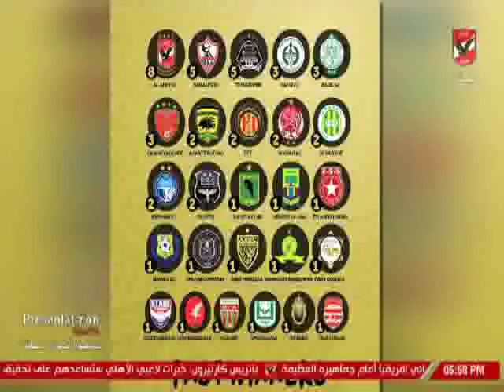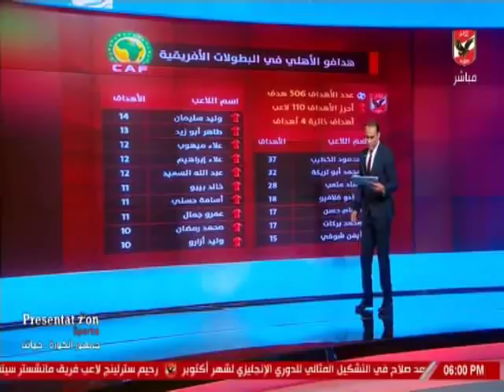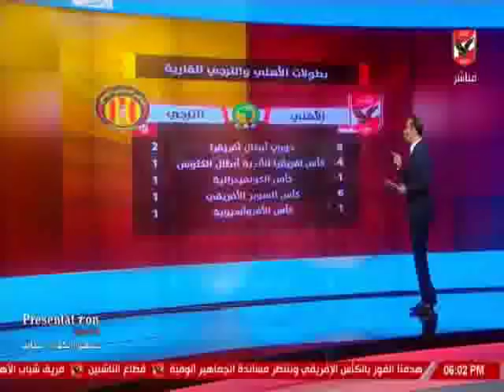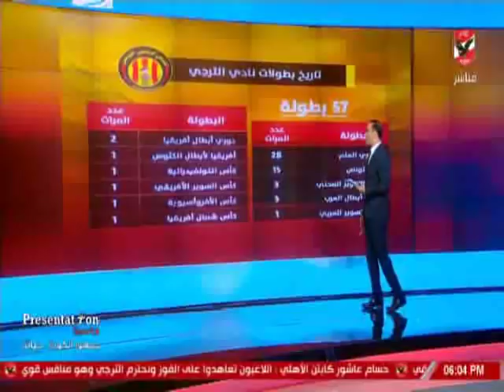سيد عبد الحفيظ و مقارنة بين الاهلى والترجى من حيث البطولات